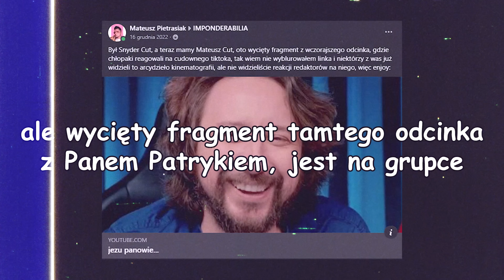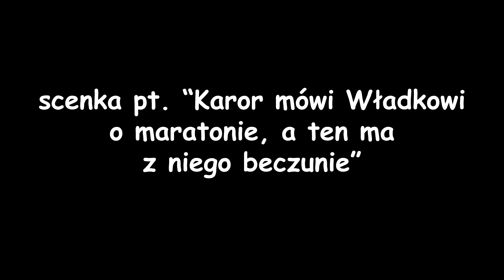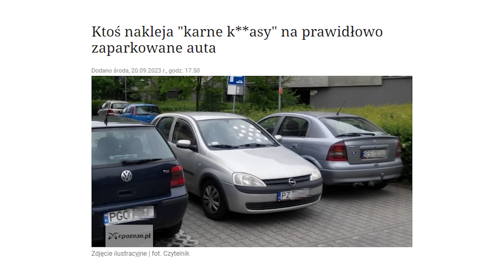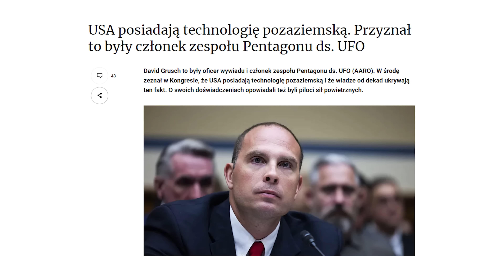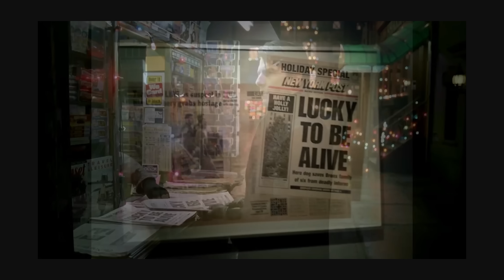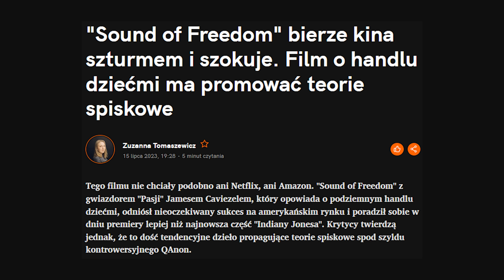Jak zachowuje się toksyczny ojciec?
Jak zachowuje się toksyczny ojciec? Jak zachowuje się toksyczny partner? BMW bokiem lata a my oglądamy najlepsze filmy i o nich rozmawiamy. Meksyk: ufo - potwierdzamy, czy dementujemy? Ufoludki: czy ufo istnieje? Podcast o którym mówi Karol to Rewatchables.

Odcinek nr 2020.